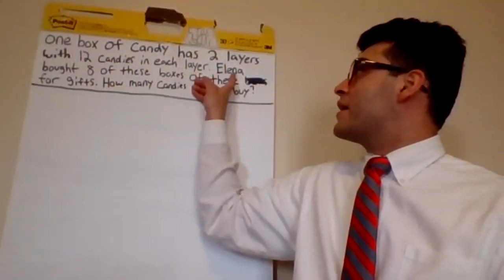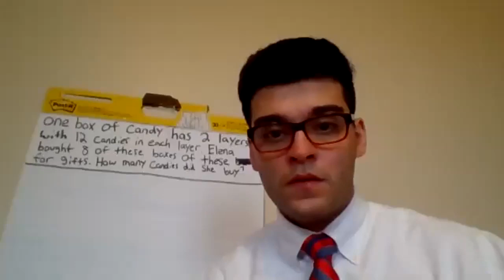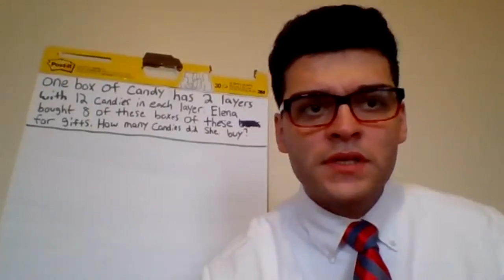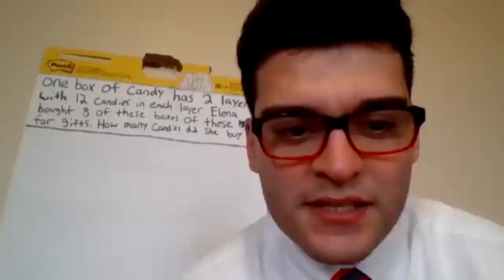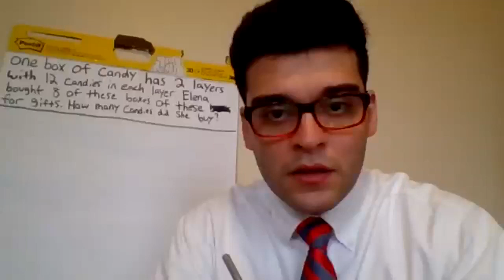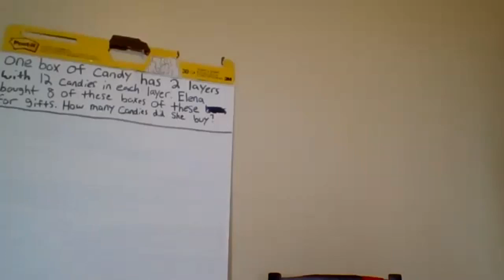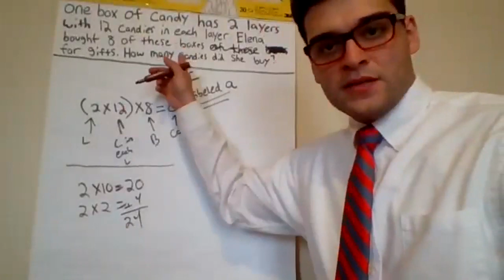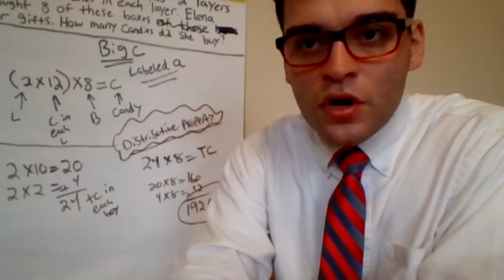4th. Number Stories. 3.23.